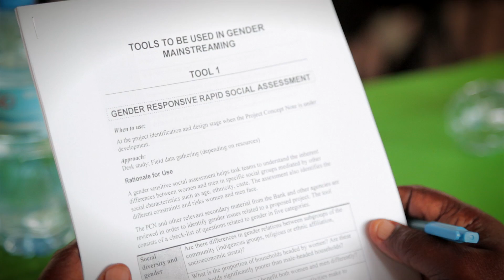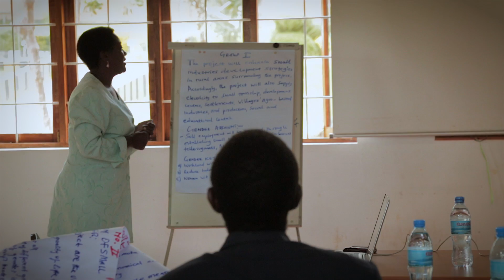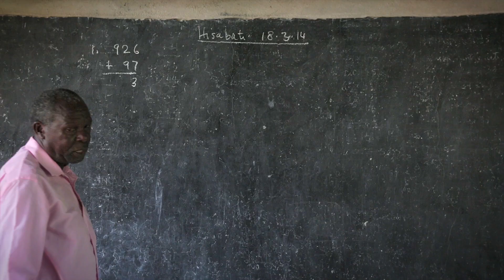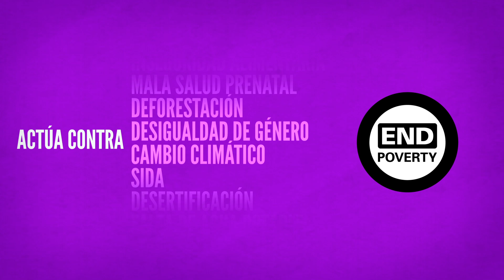Mujeres africanas transforman el estiércol en una oportunidad de producir energía sostenible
- Para Judith de Tanzanía, el estiércol es algo muy valioso. Ella compró un par de vacas, que pagó con un préstamo, para generar biogás casero, que le permite cocinar y ahorrar dinero ya que no tiene que usar combustibles que son caros y contaminantes. Vea cómo la vida de Judith ha cambiado y sepa por qué un programa que incentiva a las mujeres a invertir en energía sostenible está beneficiando a comunidades enteras. ¿Poner fin a la pobreza? ¡Aceptemos el desafío!

Para conocer más, visite El equipo de Energía de la región de África del Banco Mundial recibe apoyo del Programa de Asistencia para la Gestión del Sector de la Energía (ESMAP) a través del Programa de Acceso a la Energía Renovable en África (AFREA).